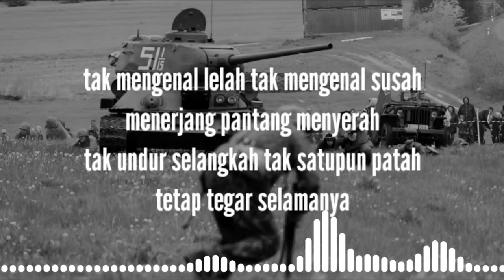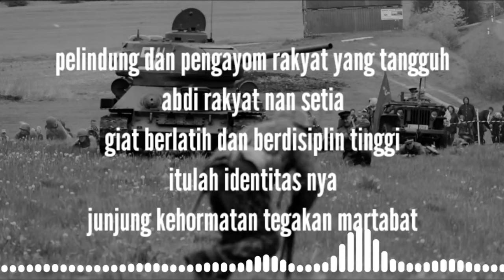LAGU TNI - mars Kodam Cendrawasih (lirik lagu)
mars Kodam cendrawasih.

lirik.
prajurit pejuang kodam cendrawasih
berlandasan sapta marga
sedia berkorban jiwa dan raga
untuk negara dan bangsa

tak mengenal lelah tak mengenal susah
menerjang pantang menyerah
tak undur selangkah tak satupun patah
tetap tegar selamanya

galang persatuan susun kekuatan
hancurkan musuh kita
ksatria pelindung rakyat tercinta
teguh iman dan taqwa nya

pelindung dan pengayom rakyat yang tangguh
abdi rakyat nan setia
giat berlatih dan berdisiplin tinggi
itulah identitas nya
junjung kehormatan tegakan martabat

kodam cendrawasih jaya
maju terus
kodam tujuh belas cendrawasih
jayalah selamanya